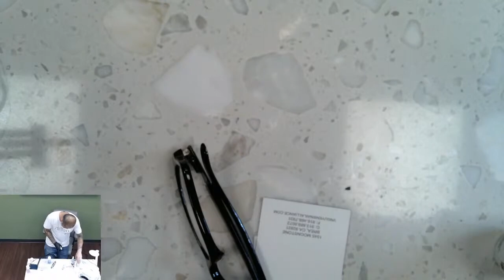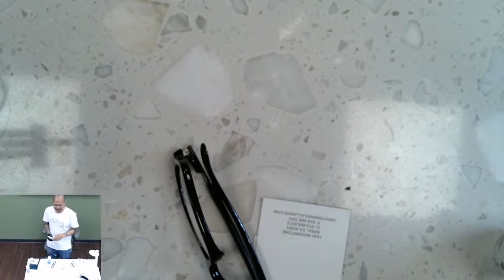Gelish Spring Nail Art with Vu Nguyen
Spring nail art featuring the Gelish collection "Full Bloom"! From the Nail Supply Inc Open House, class hosted by Gelish educator Vu Nguyen.